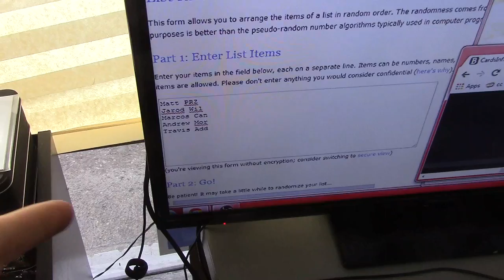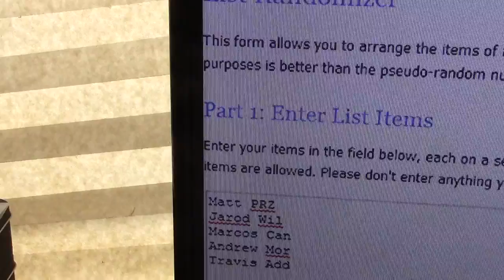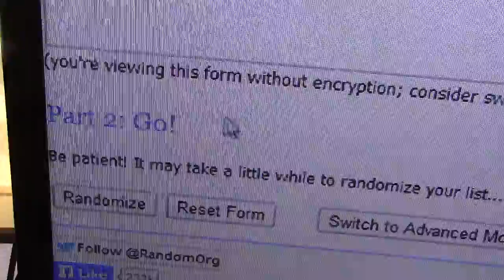NFL Draft 10 Box Giveaway Random From Facebook